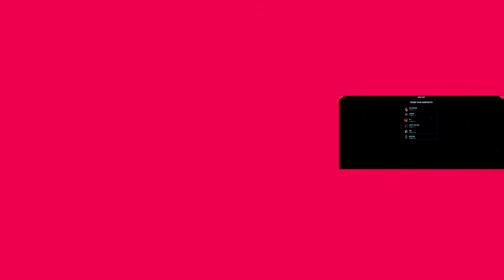EVERYONE IS DYSLEXIC - PUSH THE BUTTON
Time for PUSH THE BUTTON, this game is incredibly crazy!